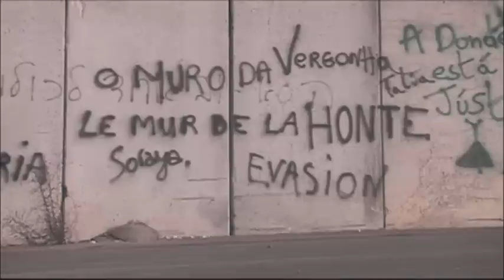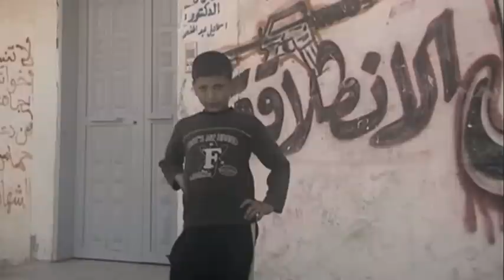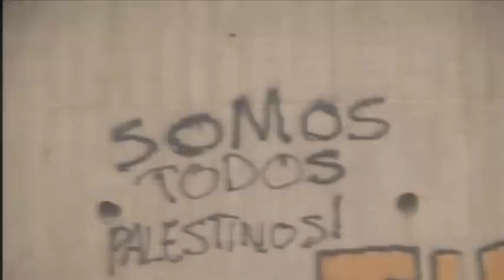Papillons blancs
Découvrez la dernière production de Lari. en pré écoute ou soutenez notre projet en les achetant

Réalisé avec la Province de Hainaut qui mène depuis quelques années des projets de coopération durable en Palestine, principalement dans le domaine paramédical à travers la Haute Ecole provinciale de Hainaut Condorcet.
Ainsi, un large panel d'associations ont participé au projet « Les Monologues de Gaza », à savoir la lecture publique, dans le monde entier, de textes écrits par de jeunes adolescents de Gaza.
Les écrivains publics de Wallonie picarde ont décidé d'aller plus loin en rédigeant des réponses à ces superbes textes.
Lari est également investi dans des initiatives provinciales en Palestine.
Le groupe athois a déjà écrit deux titres sur les enfants palestiniens « Petit Rachid » et « Les Papillons blancs » que vous pouvez découvrir ici. Il a également mis en musique la réponse de Michèle Druez à une jeune adolescente gazaouie, Fatima.